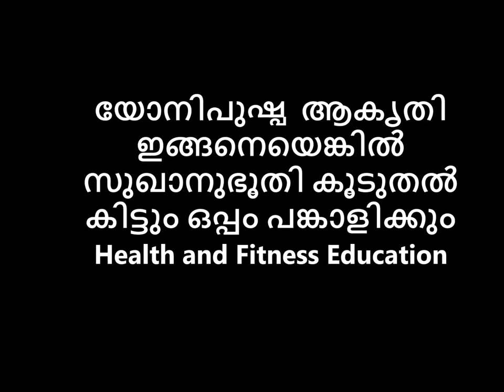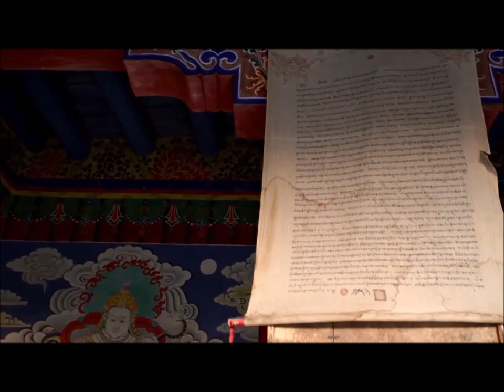യോനിപുഷ്പ ആകൃതി ഇങ്ങനെയെങ്കിൽ സുഖാനുഭൂതി കൂടുതൽ കിട്ടും ഒപ്പം പങ്കാളിക്കും